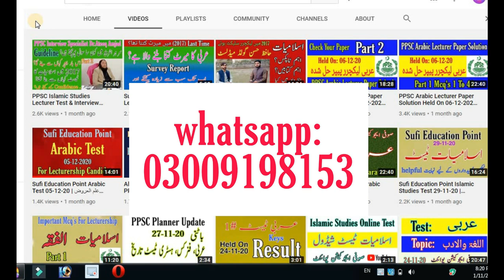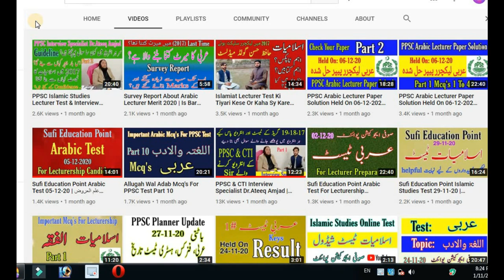Arabic Lecturer Interview main Puchy Jane Waly Questions | Held on 11-01-2021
title Arabic Lecturer Interview main Puchy Jane Waly Questions | Held on 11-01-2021